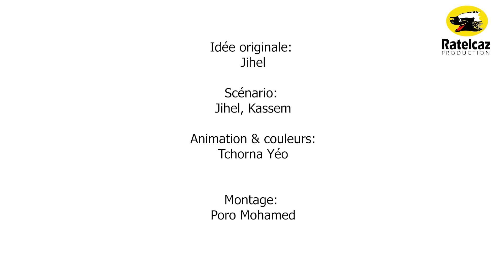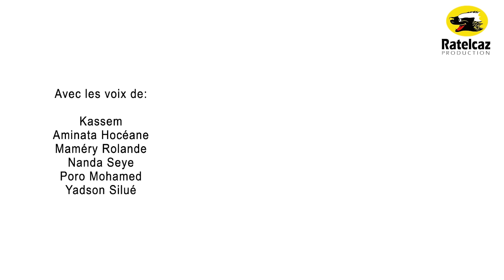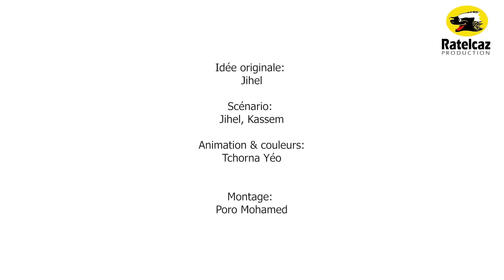Ladjagaï Compile01 Saison3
Compile 01 de la troisième saison de votre mini série préférée !!!
à bientôt pour l'épisode suivant !!!